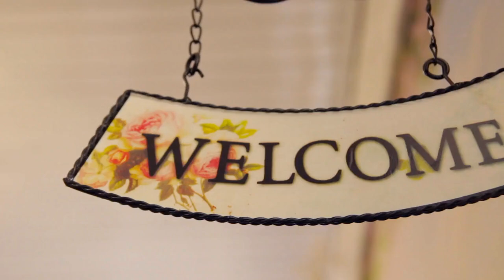Calm Your Mind - Control Your Thoughts - Powerful Subliminal Audio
Welcome powerful creator! This subliminal is extremely powerful, it has been programmed to rewire raise your consciousness,to
Utmost Relaxation and Mindfulness.

**mini booster
** LOA
**INSTANT, PERMANENT, REMEBERED RESULTS
**You hold the power to control Your thoughts at all times!
**You are the master of Your own mind and body!
**You control every aspect of Your own thinking!
**You allow yourself complete freedom to relax Your mind when You wish!
**You give yourself every opportunity to calm your mind so that You get better and better at it!
**You cut the cords to any obsessive thoughts!
**You easily detach from disturbing images or thoughts that You dislike!
**You find the beauty in the present moment and expand it!
**You always enjoy the process of overcoming Your distractions!
**You are far greater than You realize at controlling Your own thoughts and behaviors!
**You dominate Your own mind and allow yourself the freedom to create and enjoy life!
**You observe Your thoughts so that You can manage them effectively!
**You love yourself and give yourself all the attention You deserve!
**You are the taskmaster in charge of yourself!
**You set healthy boundaries as well as expand to creative reaches of Your choosing!
**You decide what to think about, and what to dismiss!
**You choose the intensity of thoughts and feel them if You desire to!
**You allow yourself to fully adapt to the potential within YOU!
**You break down any barriers to Your ultimate success!
**You free yourself from stress and worry by shaping Your thoughts into Your desired state!
**You are at peace at all times!
**You know that You alone hold the key!
**You are relaxed and blissful!
**You enjoy being in control of Your thoughts!
**You take time every day to observe points of tension and relieve Your stress!
**You are naturally stress-free!
**Relieving stress on a daily basis is important to Your overall health!
**Your life feels more balanced when You relieve Your stress. !
**Your mind is stable and always holding strong!
**Daily meditation keeps Your mind sharp and empowers me to Your fullest!
**Deep breathing has become Your new favorite thing to do throughout the day!
**You feel full and thorough satisfaction by deep breathing!
**Deep breathing saturates Your cells with oxygen and stimulates Your vital energy!
**Deep breathing instantly triggers me into the state of Your highest level of self-control!

ELLY SUBS TIPS:
I DO NOT TAKE REQUESTS !!
** Permanent results.
**Safe affirmations.
**Use headphones/earbuds for better effect.
**You can download my audios.
**Stay hydrated.
**Listen as much as you desire!
**Do NOT obsess and be patient.
**unisex except if they say "woman" or "male" in the description/title
This does not substitute any type of professional health care and I am not reliable for any decisions made because of this or any other subliminal in my channel.